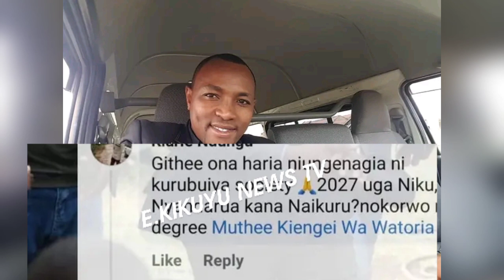🔥UNBELIEVABLE! KIENGEI GUTHERIA NIAGAKORWO GITHÛRANOINÎ